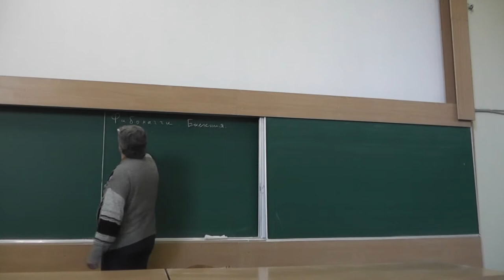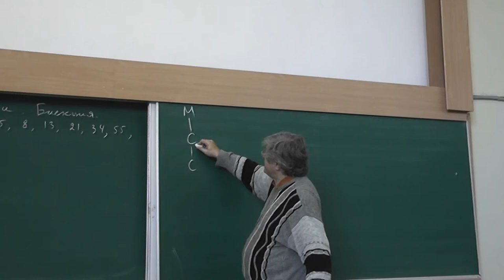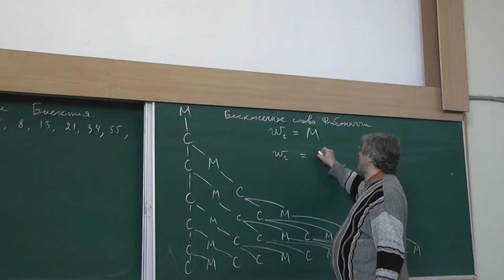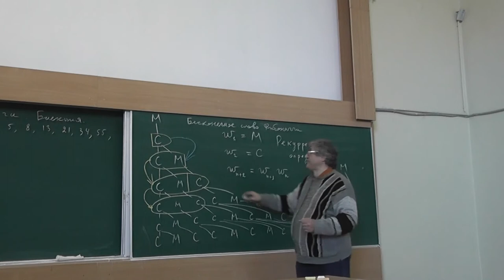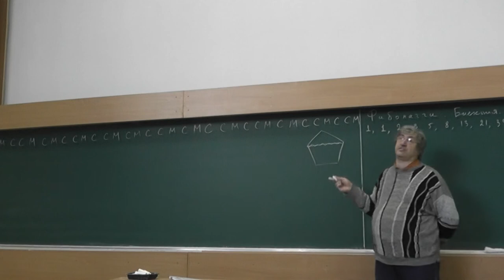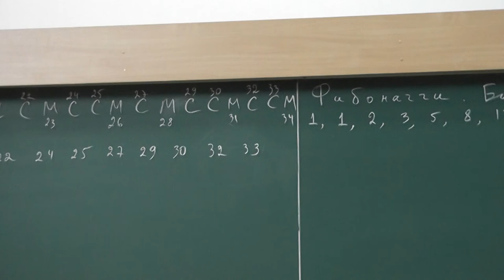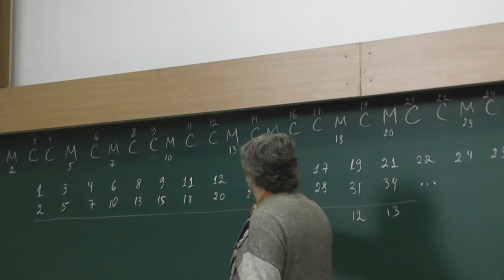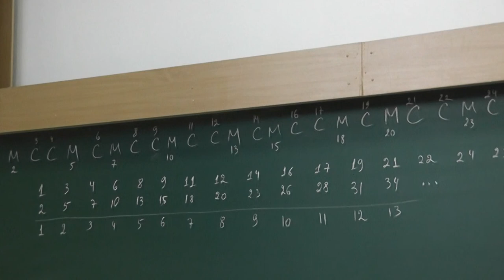8 Слова Фибоначчи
М, С, СМ, СМС, СМССМ, СМССМСМС, СМССМСМССМССМ...
Александр Васильевич Спивак.